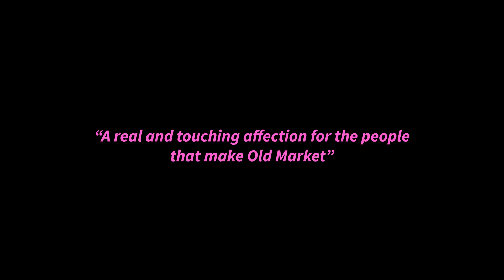Old Market (REMIX)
Edit by Marta Celio and Bernie Hodges